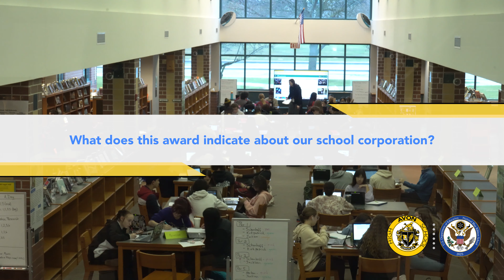Celebrating Avon High School's 2023 National Blue Ribbon Award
Avon High School Principal Matt Shockley, Chemistry Teacher Justine Griffin, Math Teacher Tim Titzer, and English Teacher Heather Meunier tell the story of how it felt to earn the award, what it has meant for staff and students, how the schools and community have contributed to the success at AHS, and what makes AHS such an incredible school.

X1WTYTGC8PTWRKR5